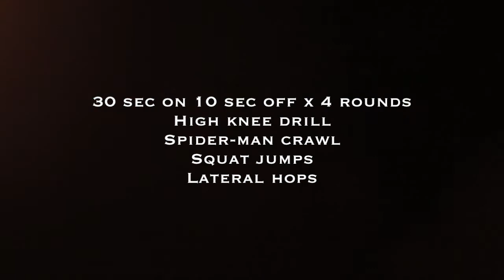Holiday HIIT Workout - Advanced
The high intensity holiday workout needs to be performed at maximum intensity to achieve the greatest benefits.

Perform the following exercises with 30 seconds on, 10 seconds off for 4 rounds
- High knee drill
- Spider-man crawl
- Squat jumps
- Lateral hops